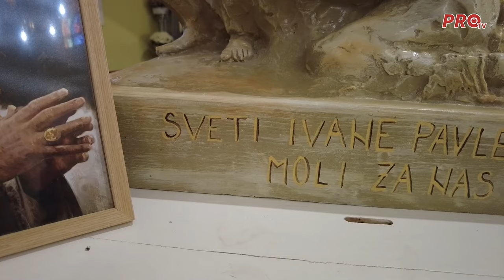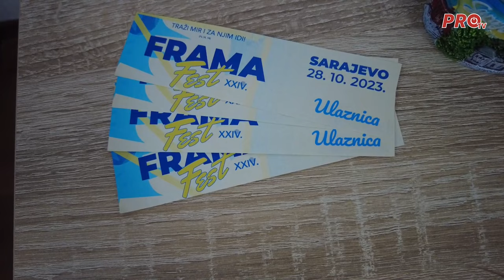BISKUP FRANJO KOMARICA PREDVODIO MISNO SLAVLJE U ŽUPI PODHUM